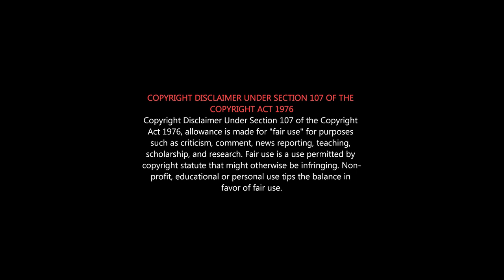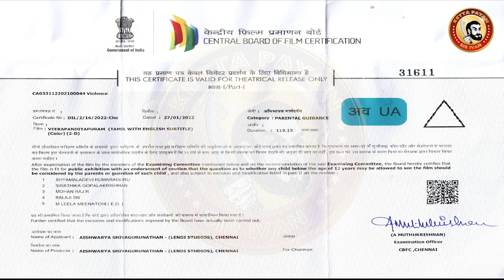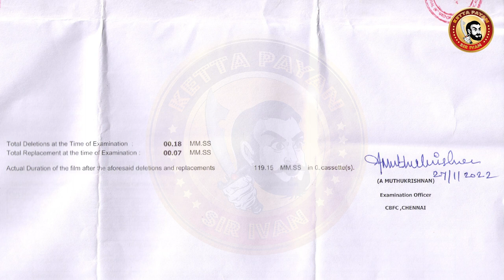VEERAPANDIYAPURAM Deleted Scenes | வீரபாண்டியபுரம் படத்தில் தூக்கிய காட்சி | Jai Movie Deleted Cuts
அப்பு...சுப்புரமணியபுரம் மாதிரி எடுத்திருக்காங்கலாம்...